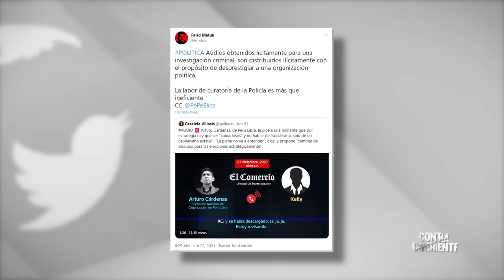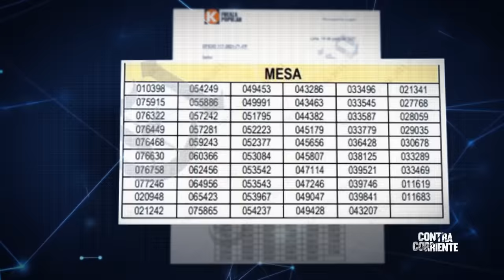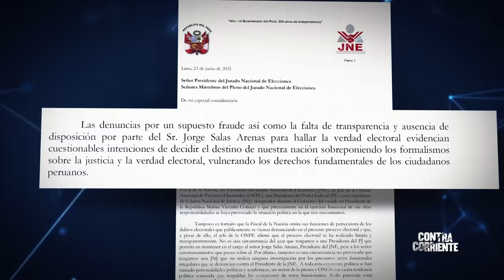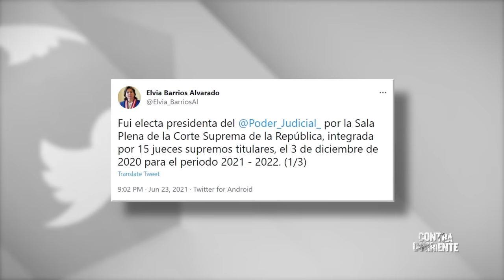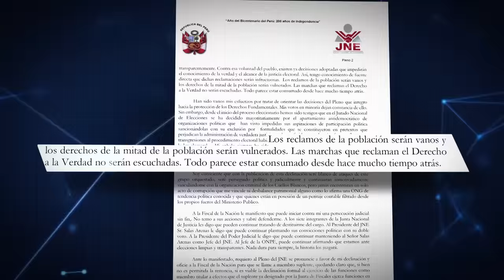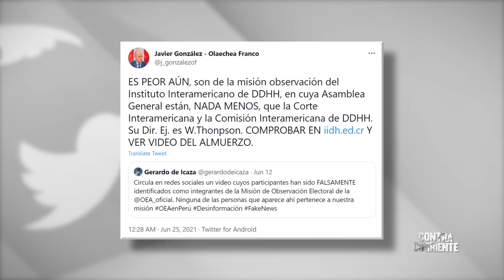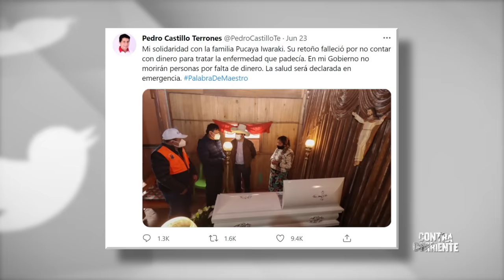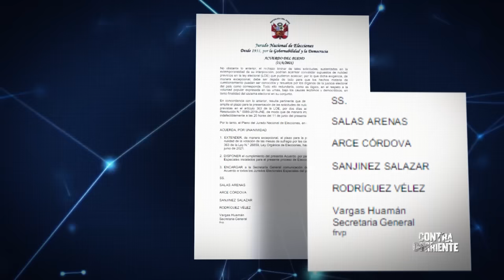Contra Corriente - JUN 27 - 1/3 | ENTREVISTA A LUIS GONZÁLES POSADA | Willax